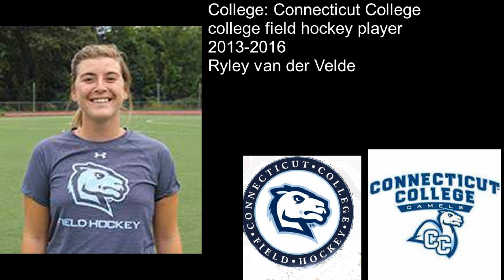Virginia Wesleyan head field hockey coach Coach Ryley van der Velde